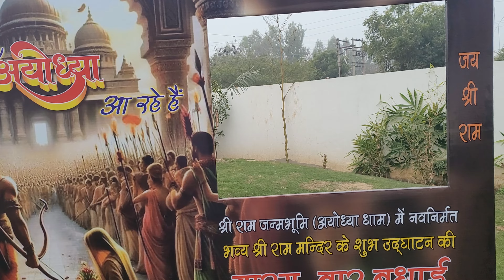Bhavya Sri Ram Mandir inauguration,Ayodhya celebrations in faridkot भव्य श्रीराम मंदिर अयोध्या